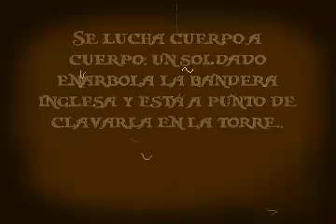Maria Pita - Spanish Girl Who Kicked English Ass..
Maria Pita: "Seguidme, Los Que Tengáis Honor !"